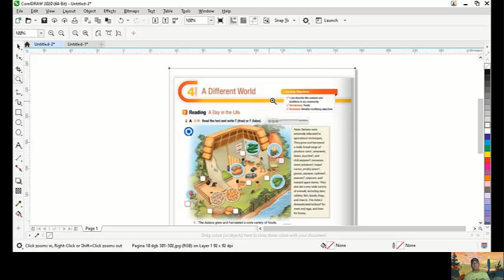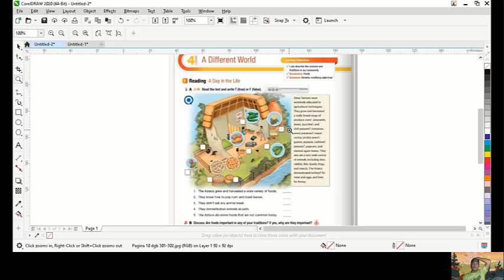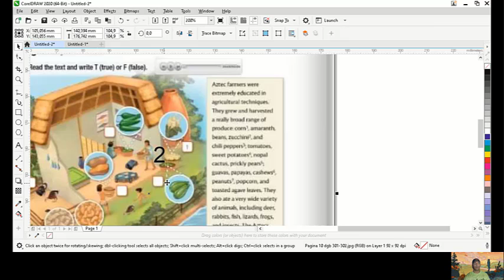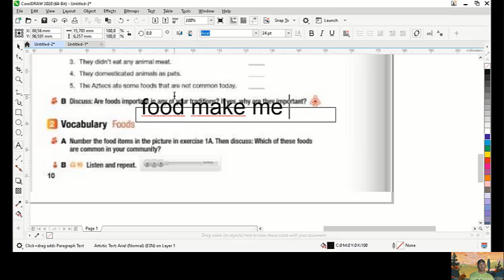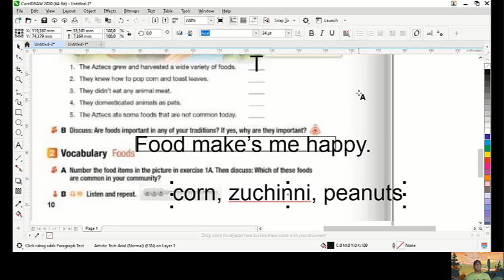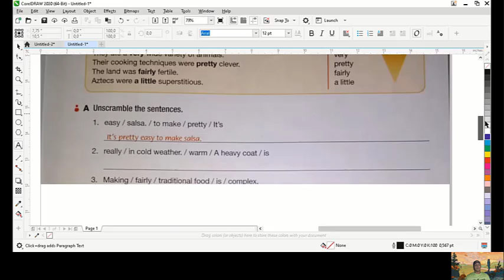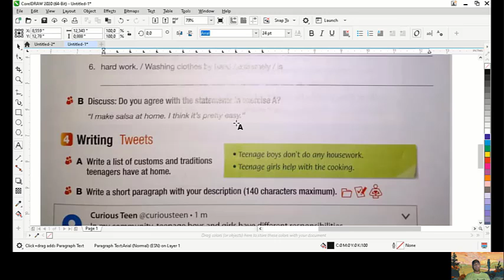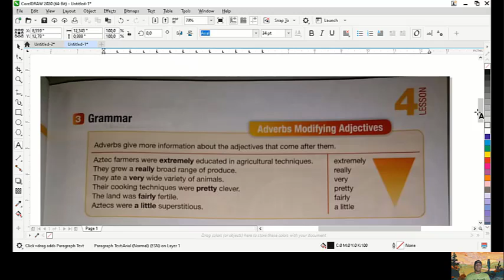Adverbs modifying Adjetives ( como realizar tu trabajo del libro DGB pagina # 10 y 11.